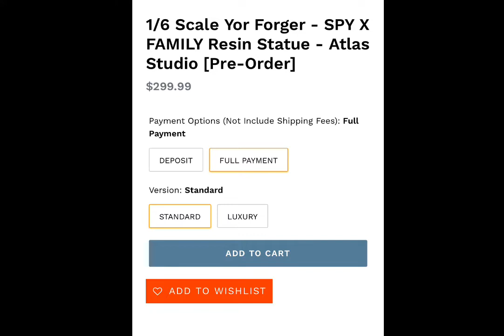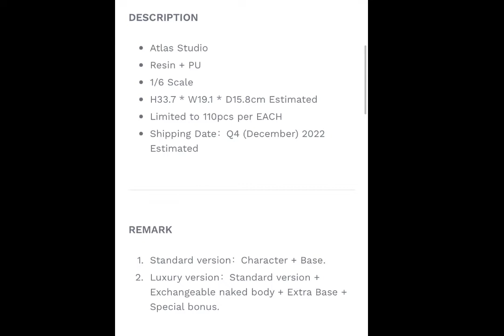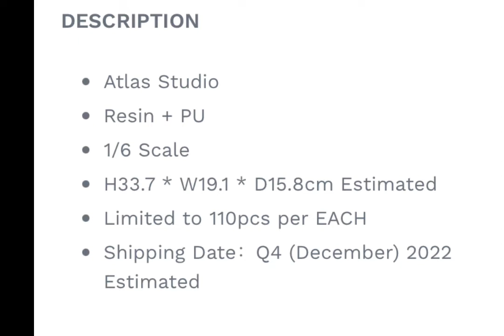Atlas Studio’s 1/6 Yor Forger statue Preview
A first look at the SPY X FAMILY resin statue made by Atlas Studio.